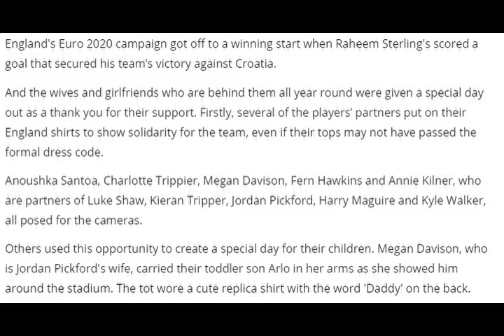Inside the WAGs day out at Wembley - including a glimpse at their posh lunch menu